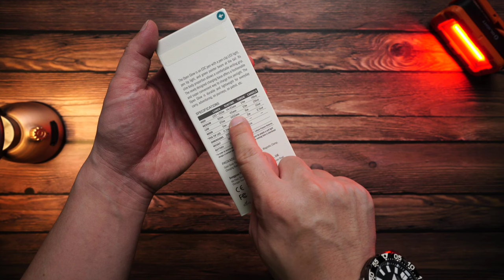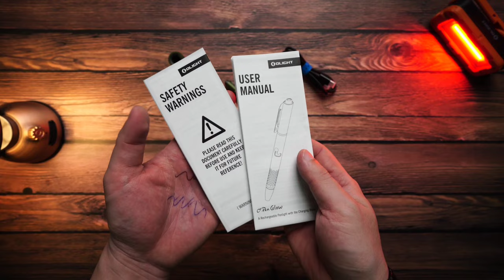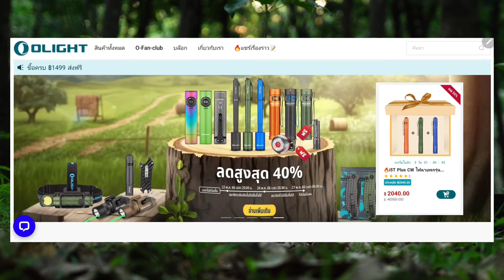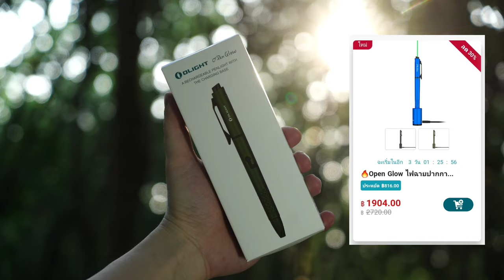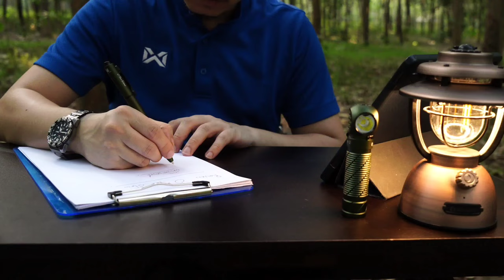ไฟฉายปากกา Olight Open Glow แสงสวย เขียนลื่น สว่างเหลือๆ ไฟฉายแรงสูง EP.83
โปรโมชั่นเดือน พฤษภาคม 2566
วันที่ 22 พฤษภาคม 2566 เวลา 20:00 น. - วันที่ 27 พฤษภาคม 2566 เวลา 08:00 น.

สมาชิกระดับเงิน สั่งซื้อล่วงหน้า ( 48 ชั่วโมง ) วันที่ 22 พฤษภาคม 2566 เวลา 20:00 น.
สมาชิกระดับทั่วไปเริ่มวันที่ 24 พฤษภาคม เวลา 20:00 น. -  วันที่ 27 เม.ย. 2566 เวลา 10:00 น.

โปรเด่น
1. ลูกค้าที่ลงทะเบียนใหม่และเข้าสู่ระบบสามารถรับ I3E EOS สีดำ ฟรี 1 ชิ้นได้ ( ในตะกร้าสินค้าโดยอัตโนมัติ )จำกัด 1 ชิ้นต่อคน จนกว่าของจะหมด
2. ลูกค้าที่เคยลงทะเบียนก่อนโปรโมชั่นรอบนี้ เข้าสู่ระบบและทำการสั่งซื้อในช่วงโปรโมชั่น สามารถรับ Gober ( Red )ฟรี 1 ชิ้นต่อ 1 ออเดอร์ จนกว่าของจะหมด

Open Glow ( OD Green )                                                           ปกติ  2,720.00  ส่วนลด 30%  เหลือ  1,904.00
Open Glow ( Black )                                                           ปกติ  2,720.00  ส่วนลด 30%  เหลือ  1,904.00
Open Glow ( Blue )                                                                            ปกติ  2,720.00  ส่วนลด 30%  เหลือ  1,904.00
Open Glow ( OD Green ) + iTHX ( Evergreen ) แถม O - Refill V2  ปกติ  3,330.00  ส่วนลด 35%  เหลือ  2,164.50
Open Glow ( Black ) + Otacle ( Carbon Fiber ) แถม O - Refill V2  ปกติ  3,400.00  ส่วนลด 35%  เหลือ  2,210.00
Open Glow ( Blue ) + i1R 2 Pro ( Lake Blue ) แถม O - Refill V2      ปกติ  3,420.00  ส่วนลด 35%  เหลือ  2,223.00

Perun 2 ( OD Green )                                   ปกติ  2,880.00  ส่วนลด 30% เหลือ  2,016.00
Perun 2 ( Black )                                                    ปกติ  2,880.00  ส่วนลด 30% เหลือ  2,016.00
Perun 2 ( Blue )                                                    ปกติ  2,880.00  ส่วนลด 30% เหลือ  2,016.00
Perun 2 ( OD Green ) + Gober Kit ( OD Green ) ปกติ  3,900.00 ส่วนลด 35% เหลือ  2,535.00
Perun 2 ( OD Green ) + Otacle ( Carbon Fiber ) ปกติ  3,560.00 ส่วนลด 35% เหลือ  2,314.00
Perun 2 ( Black ) + Otacle ( Carbon Fiber ) ปกติ  3,560.00 ส่วนลด 35% เหลือ  2,314.00
Perun 2 ( Blue ) + I5R EOS ( Blue )HCRI                  ปกติ  4,030.00 ส่วนลด 35% เหลือ  2,619.50